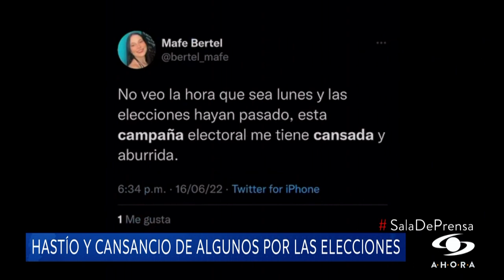¿Qué lecciones deja esta controversial campaña presidencial en Colombia?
Nunca antes el país había vivido una campaña presidencial como la que los colombianos han enfrentado en los últimos meses. Es cada vez más común escuchar a personas que dicen estar temerosas, cansadas y hasta desesperadas por el nivel tan bajo en el que han caído unos y otros defendiendo a sus candidatos.

La conclusión es contundente: la confrontación de ideas, la argumentación y las propuestas de campaña no han sido las protagonistas en esta campaña presidencial. En cambio, los insultos, los fuertes señalamientos entre los candidatos y quienes los siguen, y la información falsa se han convertido en el pan de cada día.

Paola Montilla, politóloga de la Universidad Externado de Colombia, y Gabriel Cifuentes, docente universitario y analista político, analizaron esta coyuntura electoral en SaladePrensa.